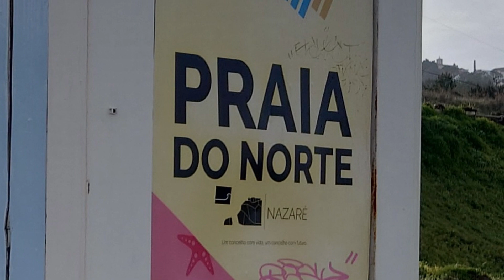20230316 Nazare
Unsere Videos haben das Ziel unsere persönlichen Erinnerungen an unsere Reisen und Erlebnisse wach zu halten. Sie haben nicht das Ziel durch viele Klicks und Likes in die Youtube Hitliste aufzusteigen oder gar damit Geld zu verdienen.
Für den einen oder anderen wirken die Aufnahmen bestimmt langweilig, aber wie oben geschrieben, das sind unsere Erinnerungen.

Falls das eine oder andere Video auch anderen Zuschauern gefällt oder Anregungen für Urlaubspläne gibt, dann freut es uns natürlich.

In dem Sinne, viel Spaß beim zuschauen.

Ute & Peter